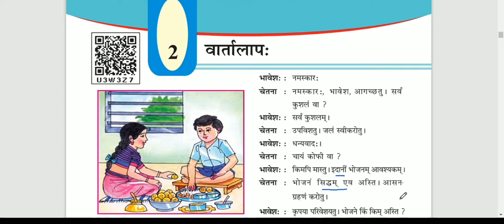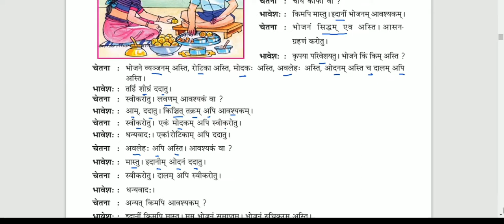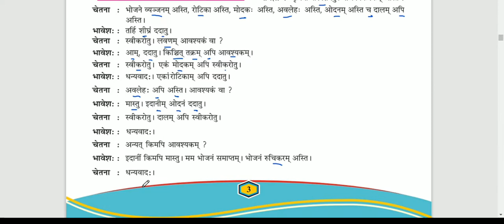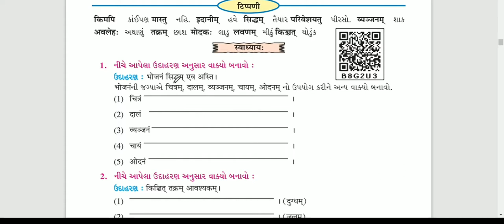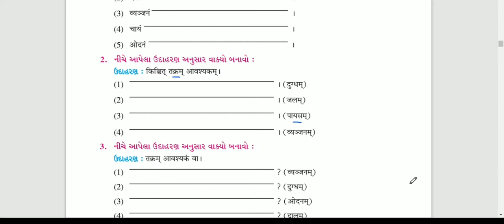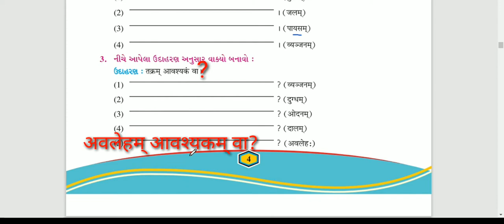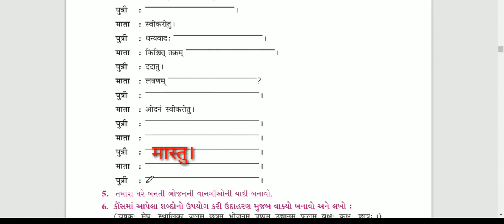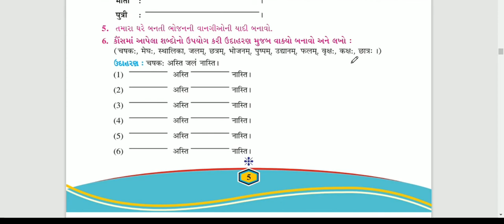Std7 Unit 2 Vartalaph || कक्षा-७ संस्कृत २. वार्तालाप:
ireducation
This video is about sem2 Sanskrit Unit-2 Vartalap. The whole lesson is explained in simple language.

कक्षा-७ संस्कृत २.वार्तालाप:
પાઠની સરળ ભાષમાં સમજૂતી આપવામાં આવી છે.